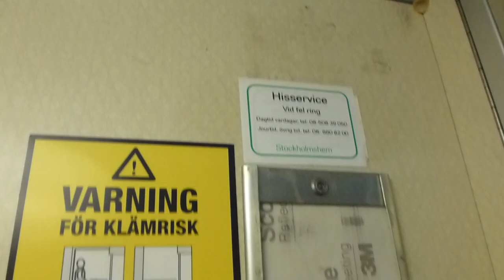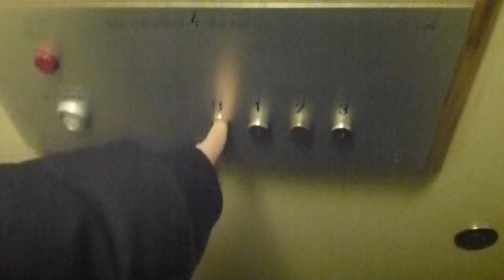Hägerstensvägen 110 Schlieren traction elevator